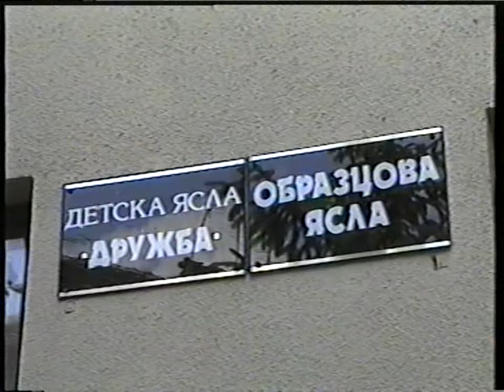SONATA Chapter 2 11